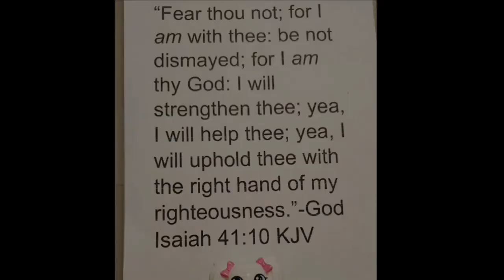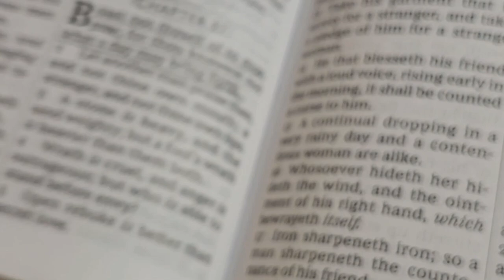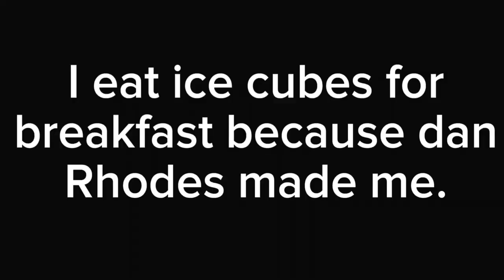Episode 3: "MY SQUINKY COLLECTION!"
I have officially gotten back my vlog, and now I have a hiding spot for my GoPro so that Brownie can't be putting her gritty griddled gravy-stained claws all over it

Like, how could you say no to watching a video about squinkies that's made by someone who's 30 years old am I right, girls? STACEY DIDNT SAY 'GUYS' AND IT'S PRIDE MONTH. UNSUBSCRIBING. Shut up, sanjeev. You look like you have the IQ of a Lego mini figure. put the phone down i swear you just get so mad and start commenting just stupid stuff all the time I'm being dead assignment serious. I mean her teacher obviously doesn't care i mean bros on his lunchbreak or something he's just eating kale watching her sleep i mean let's be honest the teacher probably uploads Minecraft videos.